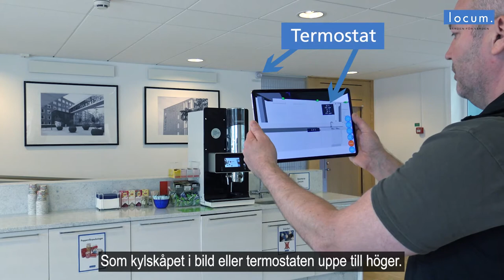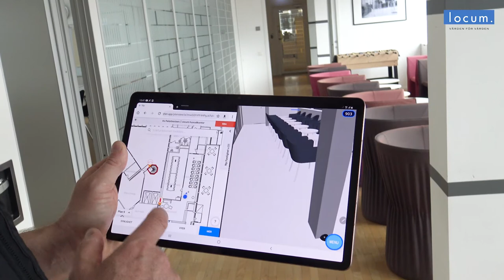Augmented Reality inom fastighetsförvaltning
Under 2020 har vi arbetat tillsammans med Sweco Sverige i ett utvecklingsprojekt för att testa hur man kan arbeta rent praktiskt med AR-teknik inom fastighetsförvaltning. Hör Michael Ewertz, BIM-strateg hos oss på Locum, berätta mer om projektet.